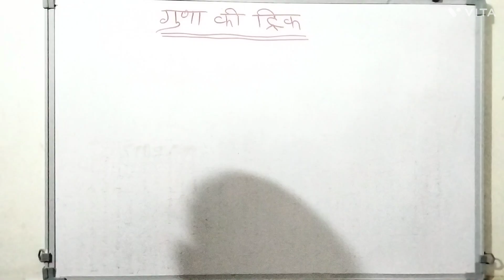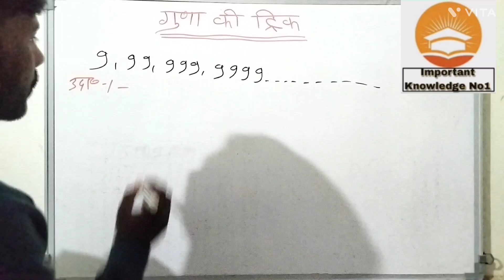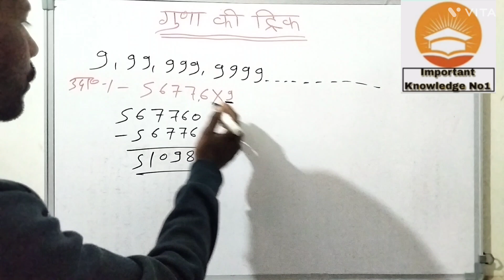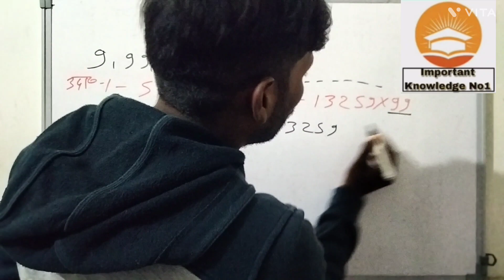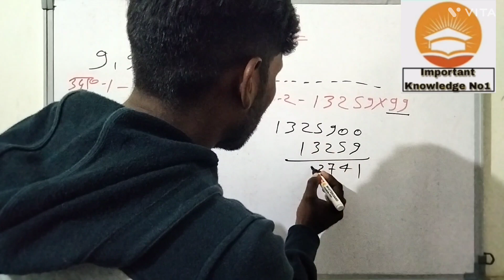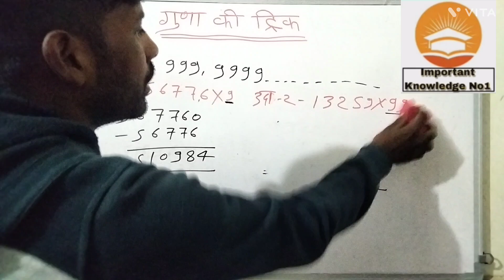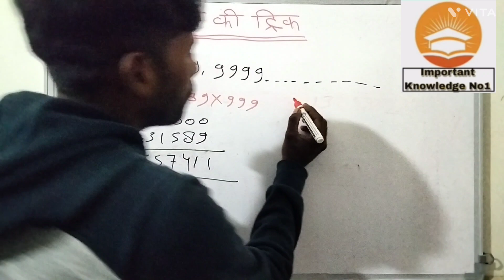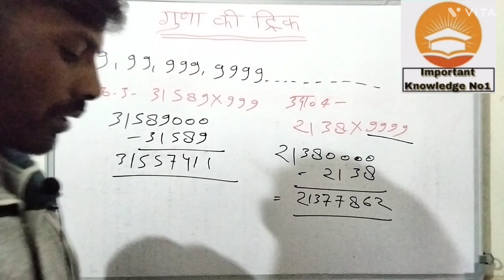गुणा करने की सबसे आसान ट्रिक, बड़े से बड़ा गुणा कैसे 1 सेकंड में हल करें,Guna ki trick.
guna ki trick.
Guna karne ka sabse aasan Tarika kya hai.
bada sa bada Guna kaise karen.
shortcut Guna kaise karen.
9 se Guna kaise karen.
Guna karne ki trick.
Guna ke sawal.
Guna ka formula.
tricky mathematics.
math ke sawal.
9 se Guna karne ki khatarnak trick.
Guna karne ka sabse alag tarika.
math ke sutra.
important mathematics.
important knowledge No1.
ganit ke swal .
gf anit kesutra .
Guna karne ka sabse achha tarika.